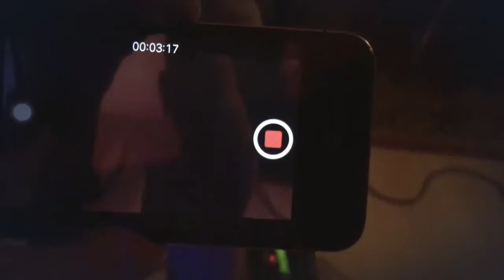Pikasso - What Else Is There